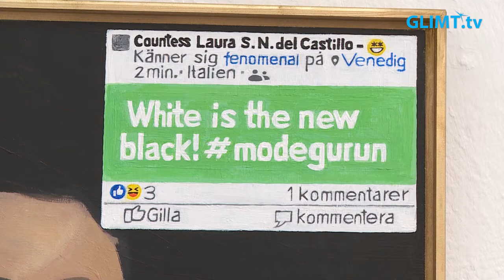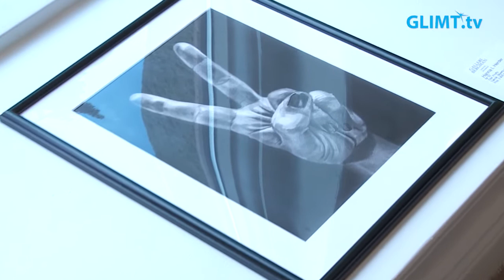Humoristisk popkultur på Galleri Mats Bergman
Konstnären Hanna L Herder, född 1976, ställer just nu ut på Galleri Mats Bergman i Karlstad. Hon målar i akryl och hennes motiv i den aktuella utställningen består av en lång rad kändisar avporträtterade i annorlunda skepnad med en stor dos humor.